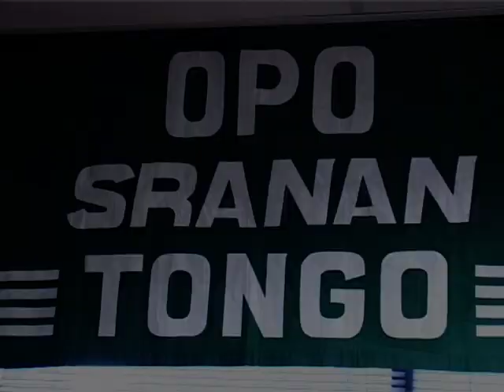(Deel 1) De koto/angisa en haar ontstaansgeschiedenis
Op zaterdag 15 oktober 2005 hield Tata JGA Koenders Sabi Oso een heel unieke bijeenkomst. Inleider op deze middag was sisa Nadia Dankoor  uit Suriname. Een expositie met poppen in verschillende klederdrachten en hun verhaal maakten onderdeel uit van deze samenkomst.